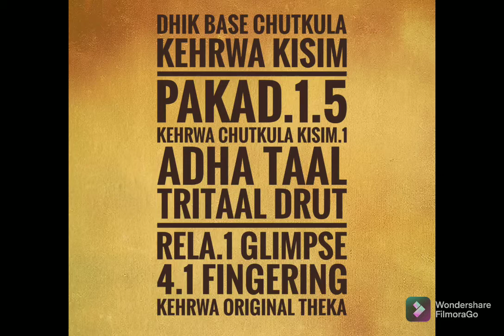Hari Sundar bhajan practice video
SMA Website - sangeetshala.in